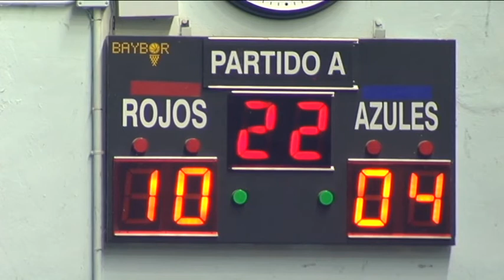Irujok eta Zubietak irabazi eta San Mateoko finala jokatuko dute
Juanek eta Aitorrek 22-12 menderatu zituzten Xala eta Zabaleta Logroñoko Torneoko ligaxkako partida erabakigarrian. Neurketa erdirarte eutsi zieten galtzaileek baina gero behera egin zuten.